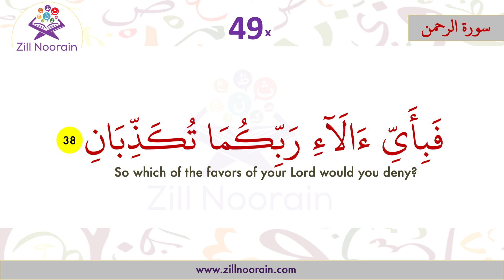55 Surah Ar Rahman Verse 38 | Repeated 50x | Memorization Series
Surah Ar Rahman is the 55th Surah and is found in the 27th Parah of the Holy Quran. This Surah contains 78 verses, 387 words, and 1589 letters, It is revealed in Makkah referred to as the “Makki” Surah. and this surah is called the bride of the Quran.

In this mesmerizing video, watch Surah Ar Rahman read in depth from the Quran. Explore the complex meanings and deep messages behind each verse, as the captivating recitation takes you on a spiritual journey. Through stunning visuals and insightful commentary, gain a deeper understanding of Allah's blessings and mercy depicted in Surah Ar Rahman, leaving you in awe of His infinite love and guidance.

For a person who recites Surah Rahman at night, the angels are sent down to safeguard him until he wakes up and if this Surah is recited in day time then the reciter is guarded till sunset.

55 Surah Ar Rahman, Verse, Repeated 50x, Memorization Series

rahman
ar rahman
surah
rahman surah
surah rahman for treatment
surat rahman